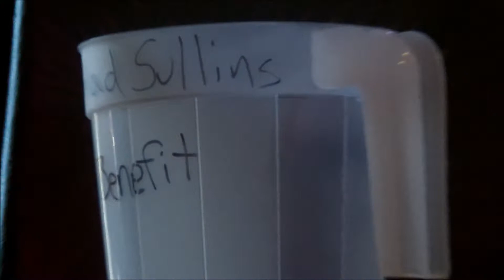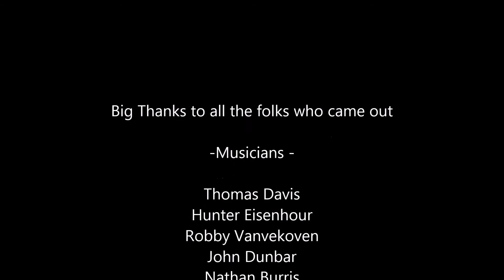chads benefit charlies may 2014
Chad Sullins Benefit may 2014 Charlies Choctaw